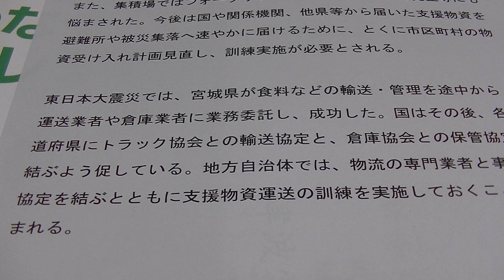運送業者や倉庫業者に業務委託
東日本大震災では、宮城県が食料などの輸送・管理を途中から 運送業者や倉庫業者に業務委託し、成功した。国はその後、各都道府県にトラック協会との輸送協定と、倉庫協会との保管協定を結ぶよう促している。地方自治体では、物流の専門業者と事前に協定を結ぶとともに支援物資運送の訓練を実施しておくことが望まれる。

1961年生まれ
1982年6月短期大学卒業
2022年3月定年退職
　　　10月2日から1日4週時間勤務　週24時間隔週パート開始
　　　10月25日防災士認定日
2023年4月ガイド養成講座受講
              6月コロナワクチン5回目接種

▼撮影環境
カメラ：iPhone7、eosrp、r6、r5 、、powershotPICK、powershotv10
編集ソフト：Wondershare Filmora11
パソコン：NEC LAVIE